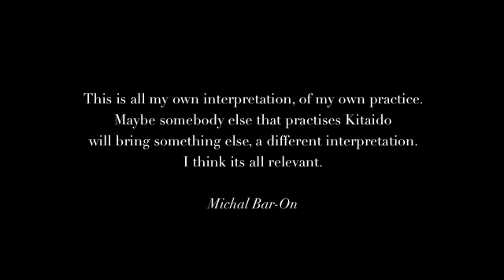MICHAL KITAIDO 13 10 30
My personal journey in Kitaido practice.
Filmed by Niels Janssen
Edited by Vanessa Ittusaca